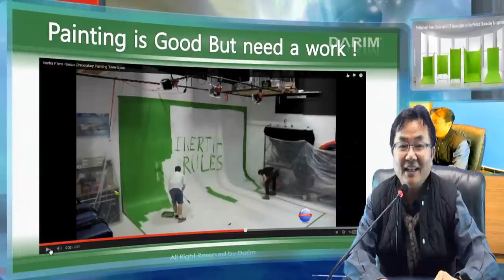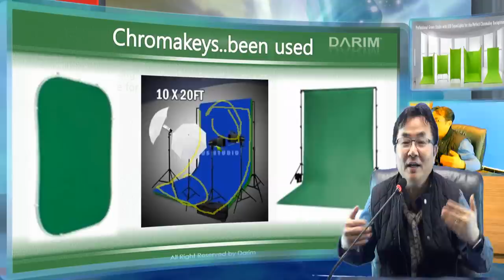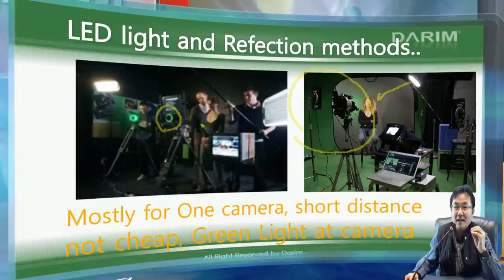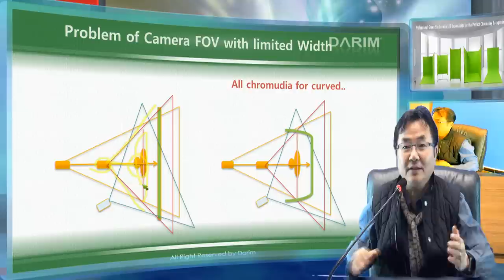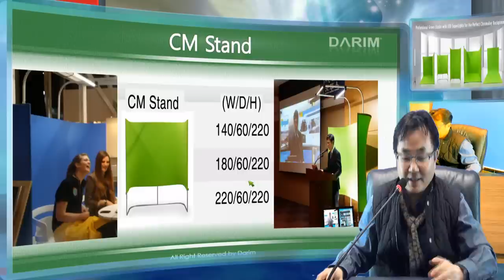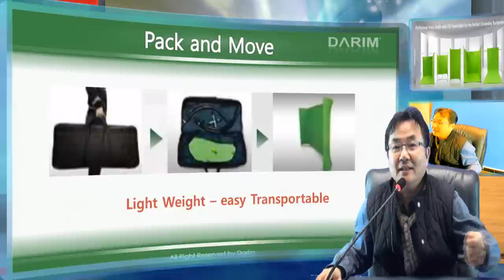크로마키 페인트 없이 그린 스튜디오를 만드는 조립식 크로마키 스튜디오 크로 뮤디오,Green Studio,chromakey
크로마키 배경을 만드는 새로운 방식의 크로마키 천과 조립식 프레임을 이용해 구김이 없이 완벽한 크로마키 스튜디오를 10분이면 어떠한 공간에서도 크로마키 스튜디오를 만드는 새로운 획기적인 기술 크로뮤디오 국제 특허 기술이 개발되어 어려운 크로마키 페인팅, 공사 조명을 해결하는 획기적인 방법을 소개 합니다.  이번  NAB 2014  다림 부스에서 전세계에 보여 집니다.